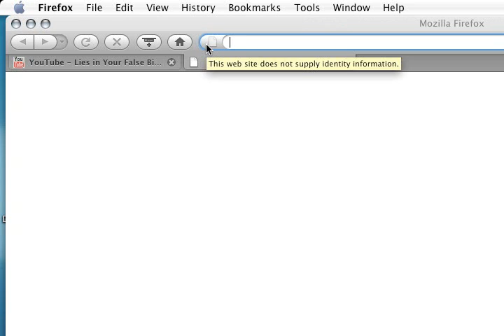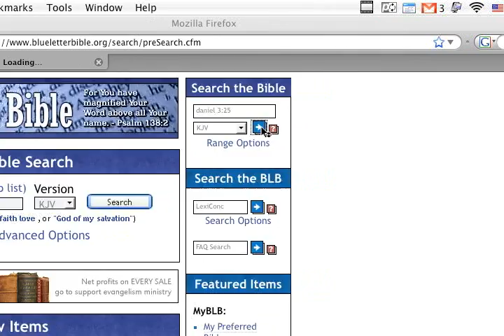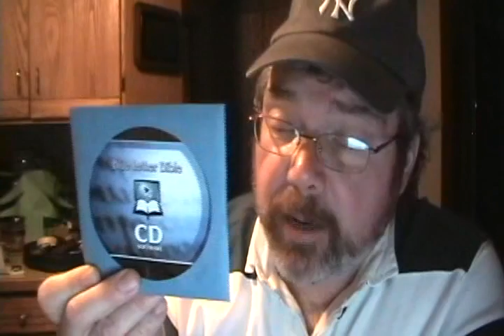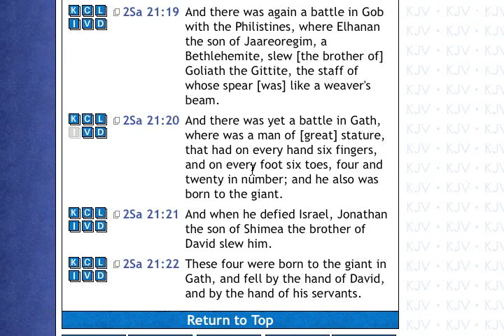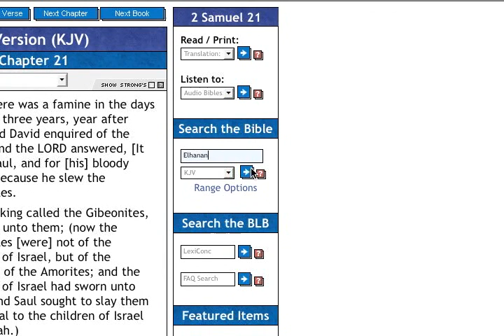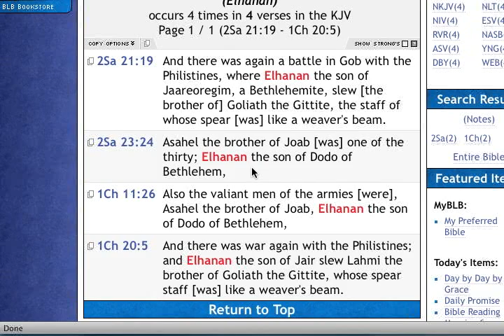KJB KJV Daniel 3:25 / 2 Samuel 21:19 Blue Letter Bible